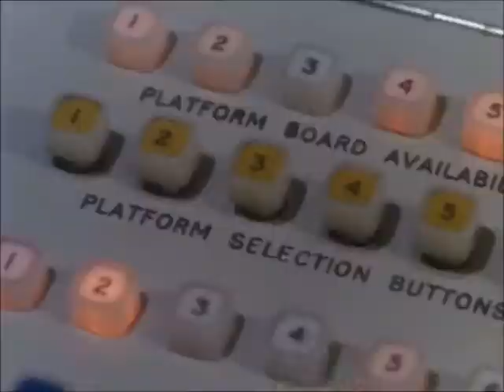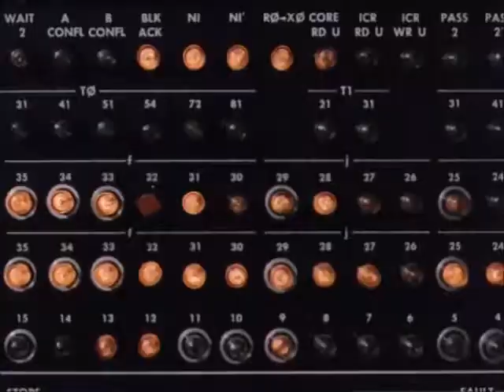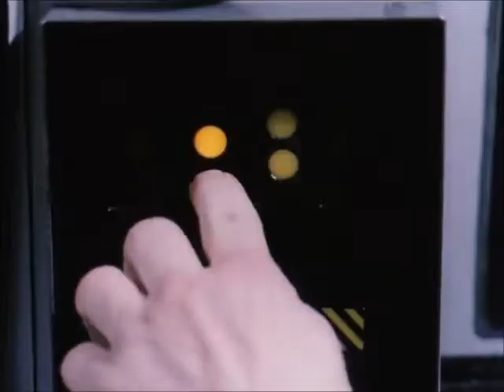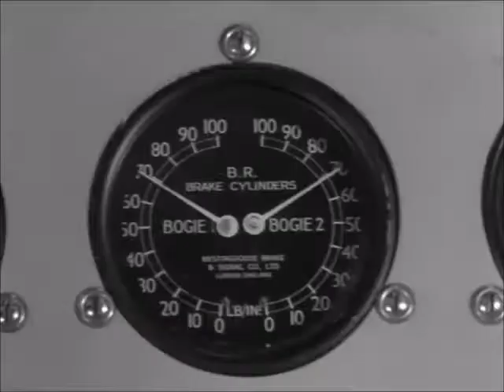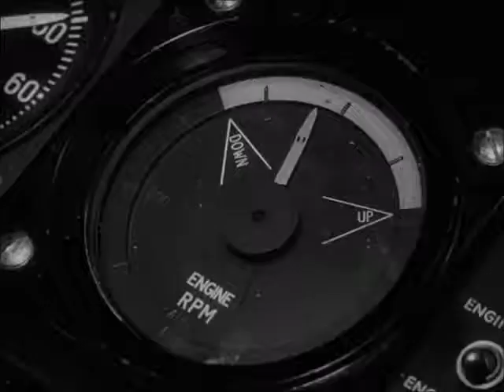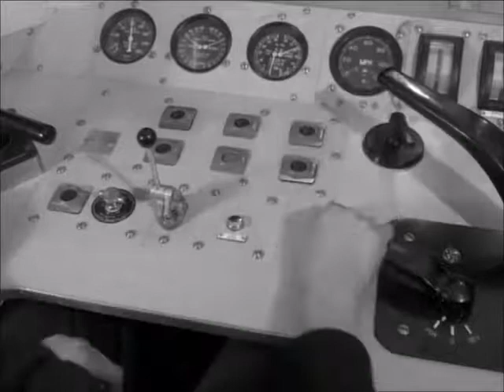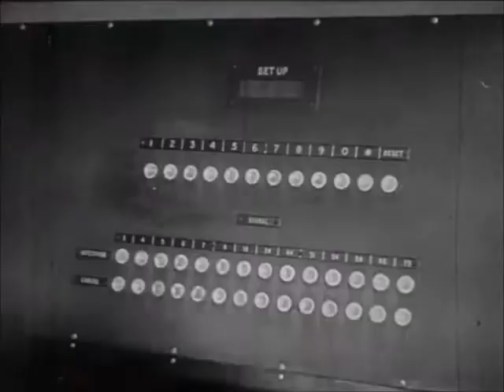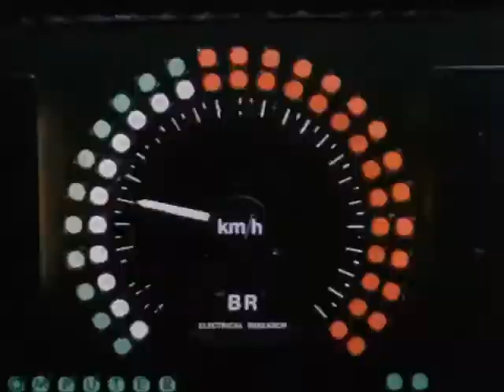Signal boxes,knobs and more